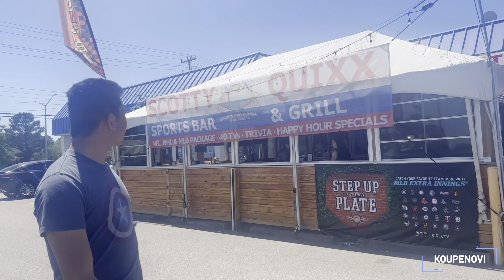Family Lunch Date: Quality Time While Baby's with Grandma 🍽️👨‍👩‍👧‍👦 COUPLE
Sometimes we need to stop and smell the roses. Join us for a special family lunch date as we spend some quality time with our teenage son and my husband who is always away from us because of his work while the baby is with grandma. In this fun and heartwarming video, we'll share our favorite moments and show you how we make the most of our time together.